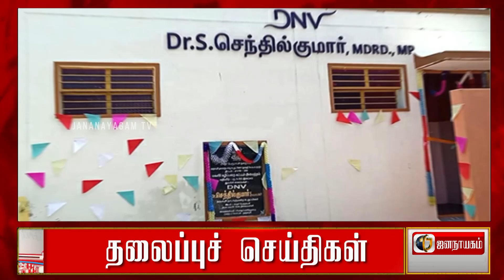Today Headlines | 21 SEPTEMBER 2021 | Tamil Headlines | Jananayagam TV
1. ரேஷன் கடைகளில் பொருட்கள் வாங்க வரும் குடும்பதாரரை அலைக்கழித்தால் ஊழியர்கள் மீது கடும் நடவடிக்கை எடுக்கப்படும் என தமிழக அரசு உத்தரவிட்டுள்ளது.

2.  நான்கு சக்கர வாகனங்களில் பம்பர் பொருத்துவதற்கான தடை தொடரும்  என  சென்னை உயர்நீதிமன்றம் உத்தரவு .

3. கோடநாடு எஸ்டேட் கம்பியூட்டர் ஆப்ரேட்டர் தினேஷின் குடும்பத்தினரிடம் தனிப்படை போலீசார் 2-வது நாளாக விசாரணை நடத்தி வருகின்றனர்.

4.  ஆன்லைனில் பழைய நாணயங்களை விற்கப்போய் 50ஆயிரத்தை இழந்த கல்லூரி மாணவி - சைபர் க்ரைமில் புகார்.

5. அரசு பணியாளர் தேர்வாணையம்  நடத்தவுள்ள தேர்வுகள் குறித்து நாளை முக்கிய ஆலோசனை மேற்கொள்ள உள்ளது.

6. ரஷ்ய நாடாளுமன்றத் தேர்தலில் அதிபர் விளாதிமிர் புடின் கட்சி அமோக வெற்றி பெற்றுள்ளதாக அறிவிக்கப்பட்டுள்ளது.

7.  ஊரக உள்ளாட்சி தேர்தலுக்கான
வேட்புமனு தாக்கல் கடந்த 15ஆம் தேதி தொடங்கி நடந்து வருகிறது. வேட்புமனு தாக்கல் செய்வதற்கு நாளை கடைசி நாள்.

8.  ஊரக உள்ளாட்சி தேர்தலில் நாம் தமிழர் கட்சிக்கு விவசாயி சின்னம் ஒதுக்கியது மாநில தேர்தல் ஆணையம் .

9. அஜித்தின் ‘வலிமை’ படத்தில் வில்லனாக நடித்துள்ள நடிகர் கார்த்திகேயாவின் புதிய போஸ்டரை வெளியிட்டுள்ளது படக்குழு.

10. ஆஃப்கானிஸ்தானில் ஐபிஎல் இருபது ஓவர் கிரிக்கெட் தொடரை ஒளிபரப்பு செய்ய தலிபான்கள் தடை விதித்துள்ளனர்.

11. மத்தியபிரதேசத்தில் மாநில மாநிலங்களவை தேர்தலில் போட்டியிட மனுத்தாக்கல் செய்தார் மத்திய அமைச்சர் எல்.முருகன் .

12. பிரதமர் நரேந்திர மோடி நான்கு நாட்கள் பயணமாக நாளை அமெரிக்கா செல்கிறார். இந்த பயணத்தின் போது அமெரிக்கா அதிபர் உள்பட பல முக்கிய தலைவர்களை அவர் சந்திக்க இருக்கிறார்.

13. நடிகை ஷில்பா ஷெட்டியின் கணவர் ஆபாச வீடியோக்களை 9 கோடி ரூபாய்க்கு விற்க திட்டமிட்டது கண்டுபிடிக்கப்பட்டுள்ளது.

14. சென்னையில் ஆபரணத் தங்கத்தின் விலை சவரனுக்கு ரூ.112 உயர்ந்து ரூ.34,992  -க்கு விற்பனை .

15. தருமபுரி மாவட்டம் அரூர் அரசுப் பள்ளியில், ஒப்பந்தத்தில் குறிப்பிட்டப்படி நவீன கழிப்பிடம் கட்டாததால் அதனை திறந்துவைக்காமல் ஒப்பந்ததாரரை எச்சரித்து mp செந்தில்குமார் திரும்பிச் சென்றார்.

16. புதுச்சேரி-யில் ராஜ்ய சபா எம்.பி. சீட் யாருக்கு என இழுபறி நீடிக்கும் நிலையில் ஆளுநருடன் முதல்வர் ரங்கசாமி சந்திப்பு.

17. அதிமுக முன்னாள் அமைச்சர் கே.சி.வீரமணி வீட்டில் பறிமுதல் செய்யப்பட்ட பொருட்கள் நீதிமன்றத்தில் ஒப்படைப்பு

18.  கோயில்களில் தமிழில் அர்ச்சனை செய்வது தொடர்பான விவகாரத்தில் தமிழக அரசு கேவியட் மனு தாக்கல் செய்துள்ளது.

19. மேற்குவங்கத்தில் கடந்த 14 ஆண்டுகள் இல்லாத அளவு பெய்த கனமழையால் பல்வேறு பகுதிகள் வெள்ளத்தில் மூழ்கியுள்ளன.

20. கனடாவில் நடந்து முடிந்த நாடாளுமன்ற தேர்தலில் பிரதமர் ஜஸ்டின் ட்ரூடோ தலைமையிலான லிபரல் கட்சி  3வது முறையாக வெற்றி.